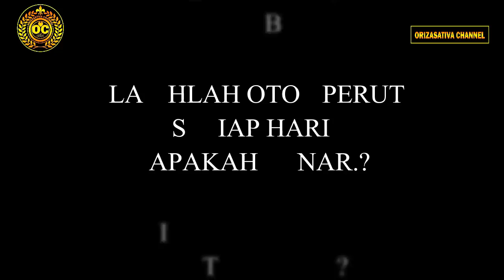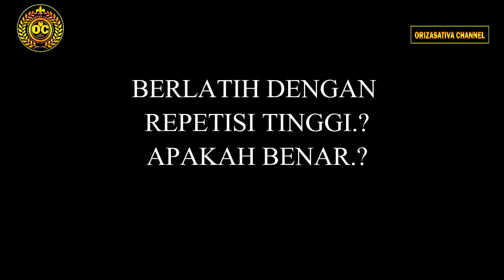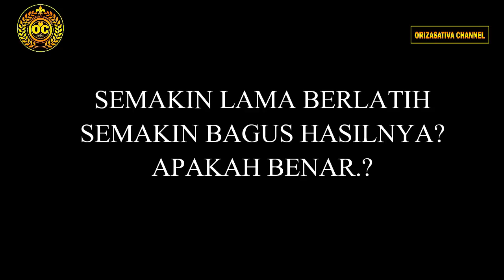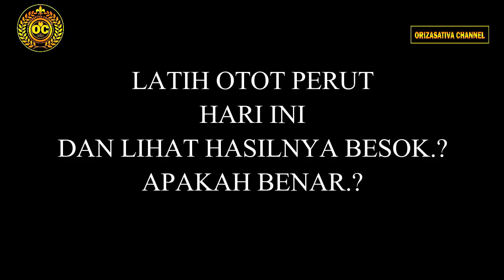WAJIB TAU..!! MITOS DAN FAKTA SEPUTAR PEMBENTUKAN OTOT SIX PACK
Mitos Dan Fakta Seputar Pembentukan Perut Sixpack
Mungkin ada yang menyuruh Anda untuk melakukan sit up setiap hari agar perut sixpack segera Anda dapatkan. Tapi, ada juga yang mengatakan jangan melakukan sit up setiap hari agar otot Anda tidak menyusut. Mana yang benar? Temukan jawabannya dalam video ini.

Tahukah Anda bahwa banyak mitos yang berkembang seputar pembentukan perut sixpack? Mungkin satu atau dua di antara banyak saran yang pernah Anda dengar hanyalah mitos, yang justru bisa menghambat usaha Anda untuk mendapatkan perut sixpack. Kali ini kita akan mengupas berbagai mitos dan fakta seputar pembentukan perut sixpack yang harus Anda ketahui.
Dan tomnbol loncengnya juga ya, biar tidak ketinggalan informasi dan video menarik lainnya di orizasativa channel.